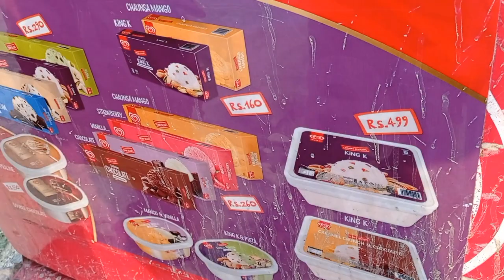Star anonymous meet up😱 @STARANONYMOUSVLOGS meet up hoga ya nahin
Star anonymous meet up 😱meet up hoga ya nahin vlog strxraju Vlogs

starxraju Vlog �
please support me Tik Tok par follower Kaise badhaen Vlog Kaise banaen vlog edit kaise kare Saurav Joshi Piyush Joshi Sahil JoshiDhaki bhai star anonymous SP Joker Baba OP Vlogs Kunaly joshi My  Vlog Please subscribe @anonymous360